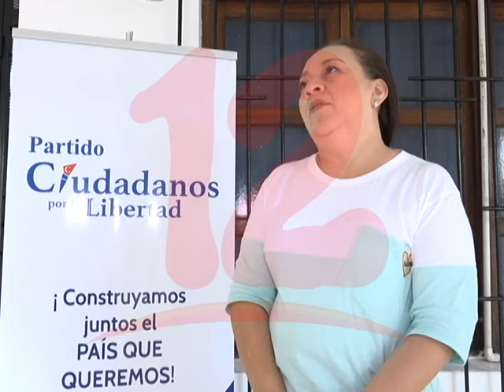DESTACAN PAPEL DE LA MUJER EN LA POLÍTICA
Las mujeres en la política juegan un papel importante, destacó Marcia Sobalvarro de CxL.